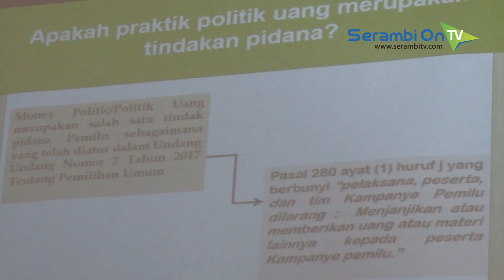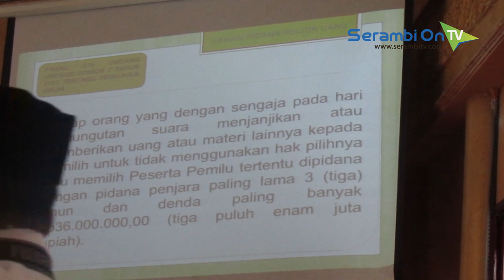Diskusi Pemilu Bersih di Meulaboh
SERAMBITV.COM, MEULABOH - Komunitas Muda Barat Selatan (KMBSA) mengadakan diskusi Pemilu bersih di aula kantor bupati, Rabu (16/1/2019).

Kegiatan diikuti calon legislatif (caleg) menghadirkan sejumlah pemateri dari Polres, Panwaslih dan Komisi Independen (KIP) setempat.

Pihak panitia panyelenggara menyatakan melalui diskusi Pemilu bersih mengangkat tema hindari money politic.